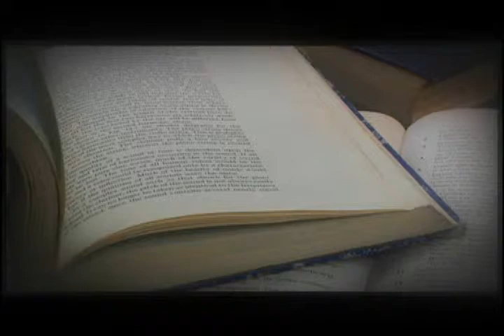Macon State College Image / Spark Media